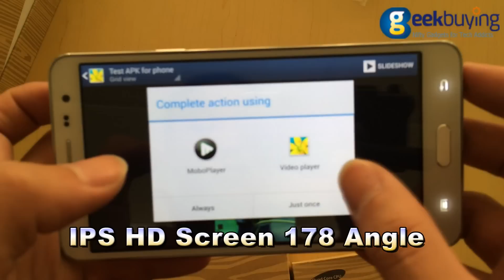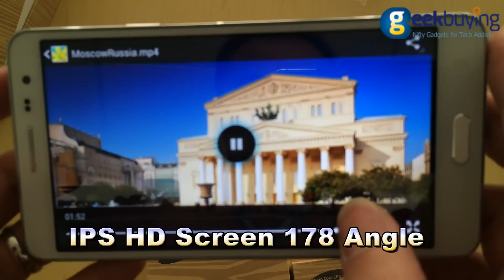Star N9800 MTK6592 Octa core samsung TouchWiz Nature UI IPS air gesture sensing 2GB+16GB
5.7inch IPS Capacitive Touch Screen,1280x720pixels
    MTK6592 Octa Core CPU , Cortex A7 1.7GHz
    2GB RAM +16GB ROM
    13.0MP Back Camera and 5.0MP Front Camera,with flashlight
    Android 4.2 OS
    Networking: 2G: GSM850/900/1800/1900MHz 3G: WCDMA 850/2100MHz